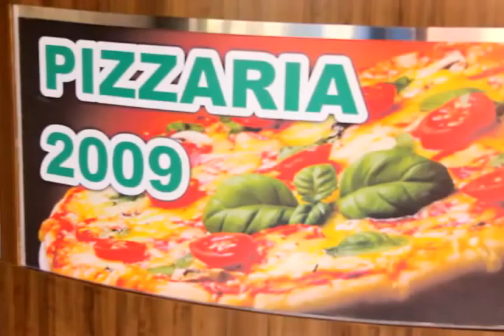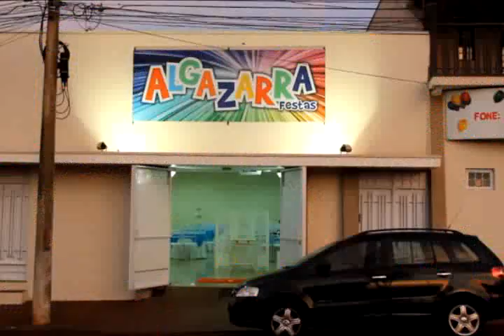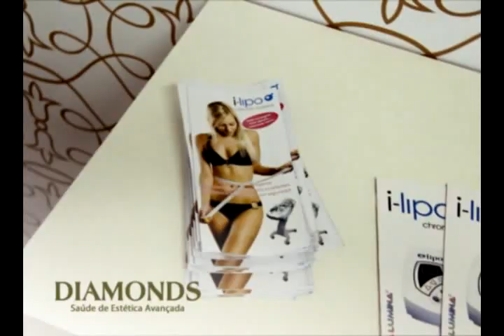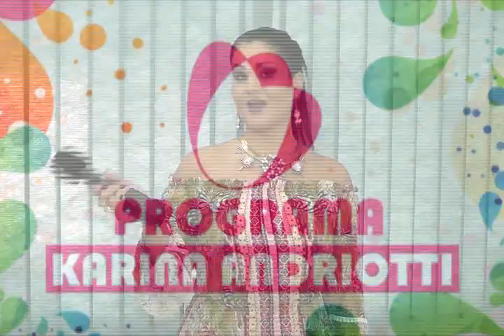25.03.15 - Programa Karina Andriotti